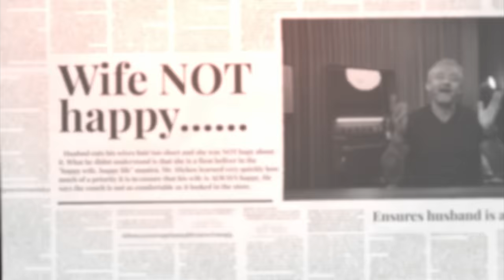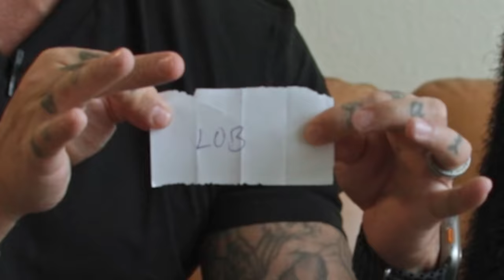I Cut My Wife's LONG Hair SHORT!! Incredible Makeover Before and After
I cut my wife's LONG HAIR. SHORT! What's even more crazy, she picked the hairstyle out of a hat! Yeah, I wrote down three different hairstyles and put them in a hat. She closed her eyes, reached in and pulled a random one out. Hang out with us to see which haircut she ended up with and IF she LOVES it or HATES it!

Favorite Hair Tools

SHIPPING ADDRESS:
Justin Hickox
915 SW Rimrock Way Ste 201-129

commission at no additional cost to you. you may even save some cash!